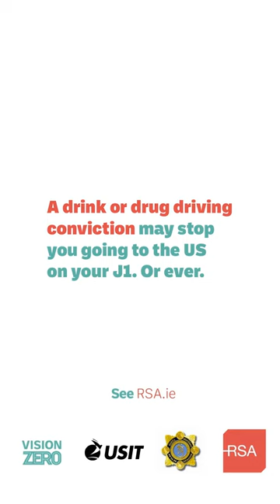J1 Drink or Drug Driving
A drink or drug driving conviction could stop you from going to the US on your J1. Or ever. Never drink or drug drive